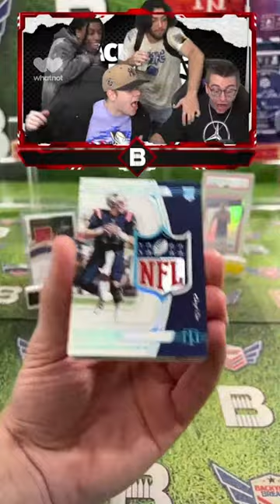THIS BOX WAS LOADED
HOW IS THIS BOX REAL
We want to provide the community with as much value and information as possible - let us know what you want to see next!
Breaks:
We are live 7 days a week on Twitch, TikTok, and Whatnot! If you want to get in a break, you can do so by purchasing on our website Monday-Friday or on Whatnot 7 days/week!